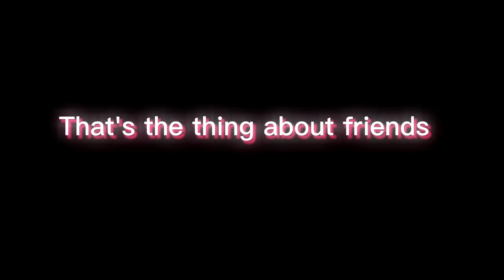Ron's Gone Wrong edit|•Two Birds on a Wire•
Audio by: @dawnaudios
OKEH.
IT'S MY BEDTIME.
CUZ I HAVE SCHOOL TMR.
BAII ♡